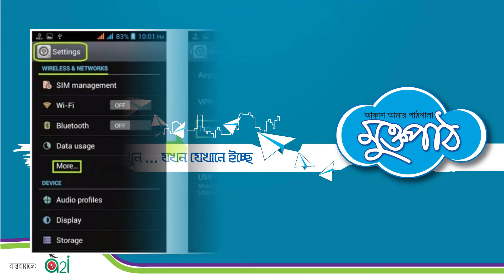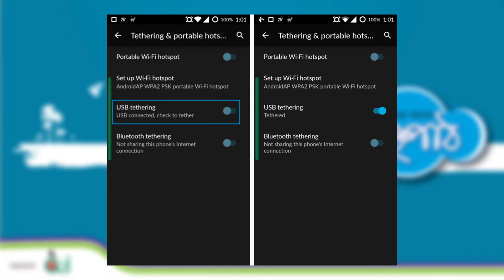১.৫ USB Tethering এর মাধ্যমে কম্পিউটারে ইন্টারনেট সংযোগ প্রদান